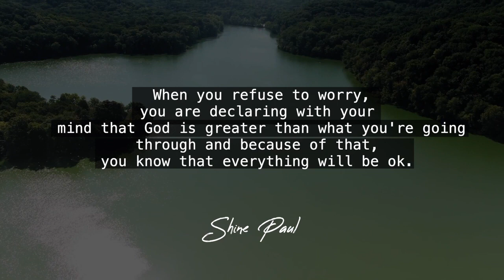Morning Time Blessing | Morning Promise | Shine Paul | Blessing Words | March 27th, 2022